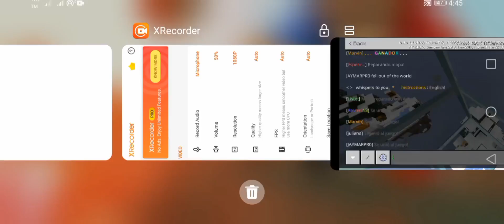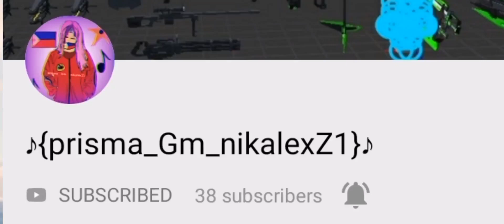NAKADOUBLE KILL AKO!! - MINECRAFT SKY WARS